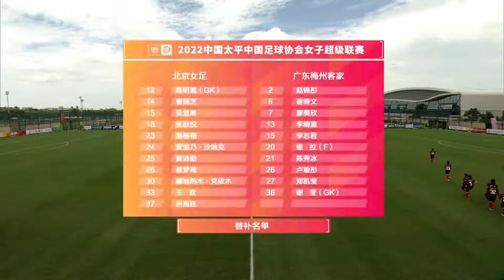Round 9 Replay：Beijing VS Guangdong - Women Football｜第9轮回放：北京女足 VS 广东梅州客家女足 - 2022女超联赛 Full Match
Short Title→Round 9：Beijing VS Guangdong - Women Football｜第9轮：武汉女足 VS 江苏无锡女足 - 2022女超联赛 Full Match
Long Title→Round 9：Beijing Women Football VS Guangdong Meizhou Hakka Women Football ｜2022 China Women Football Super League｜2022中国女子足球超级联赛第9轮：北京女足 VS 广东梅州客家女足

5月11日14:15,2022年中国足球协会女子超级联赛第9轮比赛，广东梅州客家女足对阵北京女足的比赛在海南海口观澜湖2号场地进行。
比赛一开始双方拼抢激烈，广东梅州客家女足采用了防守型战术，但最终未能成功守住球门，上半场被北京女足接连进两球，下半场易边再战，双方均进行了人员和战术的调整。梅州客家女足球员不抛弃、不放弃，加强了进攻。终于在不懈努力下于第55分钟进一球。但仍然无法挽回比赛得分劣势，最终以1-2的战绩负于北京女足。

双方出场阵容
北京女足首发： 1-潘红艳（GKU21）、2-何召芬、3-彭雨潇、4-孙云鹏、5-于凡（C）、6-马晓兰、7-何湘楠、8-李曏、9-王新灵（U21） 、10-姚梦佳、11-王珊珊
替补：12-陈明慧（GK）、14-曹润芝（U21）、15-吴慧琳（U21）、18-张歆悦、23-潘格格（U21）、24-麦迪乃-沙地克、25-黄诗贻、26-崔梦琦、30-娜地热木-克依木、33-王欢、37-吕禹廷

广东梅州客家女足首发：30-彭诗梦（GK）、3-陈丽娜、5-蒋晶（U21）、22-陈巧珠、29-郑小莉、32-赵雨欣、35-欧阳茵茵、16-陈玉丹（C）、23-梁金艳（U21）、28-罗丽思、25-卜嘉盈（U21）
替补：2-赵锦彤(U21)、6-谢绮文、7-廖美欣、13-李晴潼、15-李志君、20-维拉（F）、21-陈秀冰、26-卢瑜彤、27-郑凯莹(U21)、36-谢莹（GK）

At 14:15 on May 11, in the 9th round of the 2022 Chinese Football Association Women's Super League, the match between the Guangdong Meizhou Hakka Women's Football Team and the Beijing Women's Football Team was played at the No. 2 venue of Mission Hills, Haikou, Hainan.
At the beginning of the game, the two sides fought fiercely. The Guangdong Meizhou Hakka Women's Football Team adopted defensive tactics, but failed to hold the goal. In the first half, the Beijing Women's Football Team scored two goals in succession. Adjustment. Meizhou Hakka female football players did not abandon or give up, and strengthened their offense. Finally, with unremitting efforts, he scored a goal in the 55th minute. But it was still unable to recover the scoring disadvantage in the game, and finally lost to the Beijing Women's Football Team with a 1-2 record.

Lineup for both sides
Beijing women's football starting lineup: 1-Pan Hongyan (GKU21), 2-He Zhaofen, 3-Peng Yuxiao, 4-Sun Yunpeng, 5-Yu Fan (C), 6-Ma Xiaolan, 7-He Xiangnan, 8-Li Zhao, 9-Wang Xinling( U21), 10-Yao Mengjia, 11-Wang Shanshan
Substitutes: 12-Chen Minghui (GK), 14-Cao Runzhi (U21), 15-Wu Huilin (U21), 18-Zhang Xinyue, 23-Pangege (U21), 24-Medina-Sadiq, 25-Huang Shiyi, 26 -Cui Mengqi, 30-Na Geothermal Wood-Keyimu, 33-Wang Huan, 37-Lu Yuting

Guangdong Meizhou Hakka women's football starting lineup: 30-Peng Shimeng (GK), 3-Chen Lina, 5-Jiang Jing (U21), 22-Chen Qiaozhu, 29-Zheng Xiaoli, 32-Zhao Yuxin, 35-Ouyang Yinyin, 16-Chen Yudan(C), 23-Liang Jinyan (U21), 28-Luolisi, 25-Bu Jiaying (U21)
Substitutes: 2-Zhao Jintong(U21), 6-Xie Qiwen, 7-Liu Meixin, 13-Li Qingtong, 15-Li Zhijun, 20-Villa(F), 21-Chen Xiubing, 26-Lu Yutong, 27-Zheng Kaiying(U21), 36- Xie Ying (GK)

كرة القدم النسائية الصينية \ Kinesisk kvindefodbold \ Chinesischer Frauenfußball \ Китайский женский футбол \ Football féminin chinois \ football ng kababaihang Tsino \ 중국 여자 축구 \ bola sepak wanita cina \ Kinesisk kvinnefotball \ futebol feminino chinês \ 中国の女子サッカー \ kinesisk fotboll för damer \ ฟุตบอลหญิงจีน \ fútbol femenino chino \ Calcio femminile cinese \ चीनी महिला फुटबॉल \ sepak bola wanita cina \ Bóng đá nữ trung quốc \ 中國女子足球 \ Peil na mban Síneach \ Kínverskur kvennafótbolti \ Kiinan naisten jalkapallo \ Chinees damesvoetbal \ Kineski ženski nogomet \ Кинески женски фудбал \ Kitajski ženski nogomet \ Çin kadın futbolu \ Pêl-droed merched Tsieineaidd \ Chinese women's football